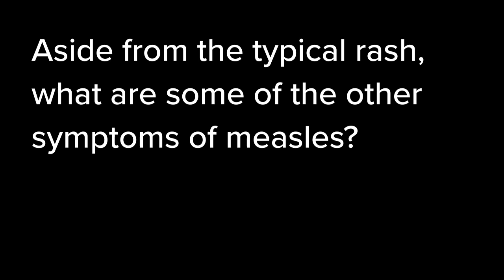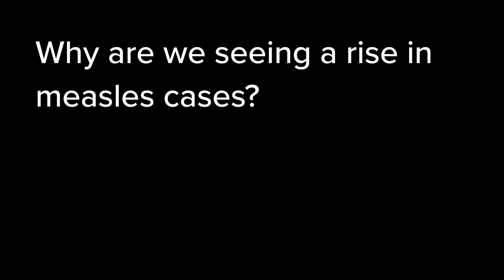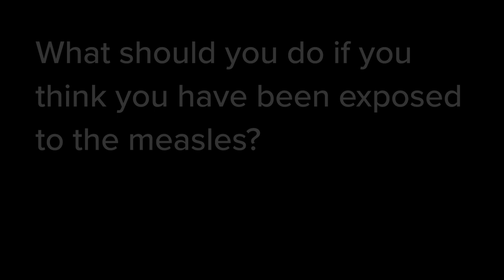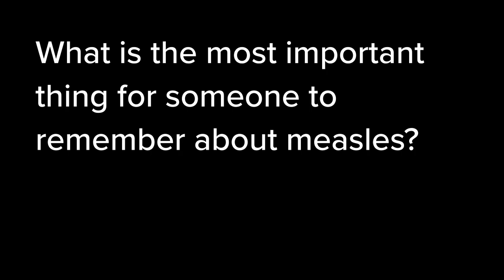Asking an expert about: measles | Featuring Dr. Gerald Evans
Dr. Gerald Evans is the Medical Director of Infectious Disease at Kingston Health Sciences Centre and a professor at Queen’s University with decades of experience in infectious disease management and prevention. In this video Dr. Evans breaks down the basics of measles, including how it spreads, what symptoms to watch for, and what to do if you think you’ve been exposed.

With measles cases on the rise in North America, Dr. Evans also shares insights into why this resurgence is happening and how we can best protect ourselves and our communities.

Check out this quick and informative Q&A that brings you trusted insights from one of Canada’s leading infectious disease specialists.